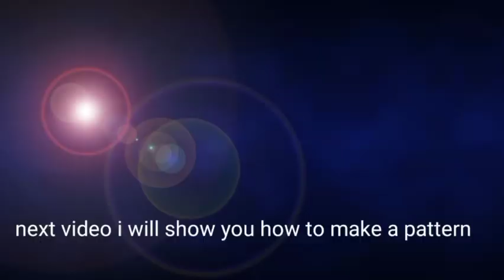Shoes bag design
How to make your very own shoes bag